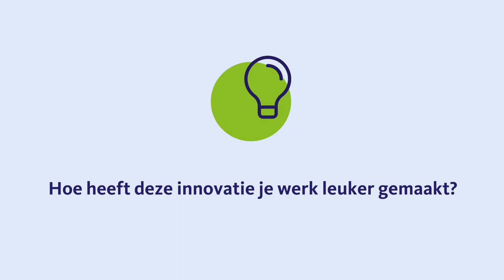HagaZiekenhuis - Slimme Zorg Week: Bestrijding tinnitus